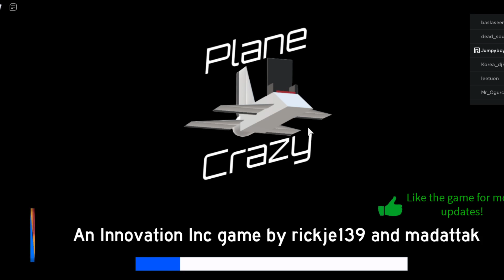Golfing In Roblox!!!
Hey guys! Today I play some more Roblox! And i play Super Golf! 😊